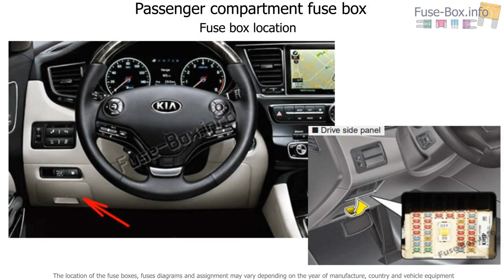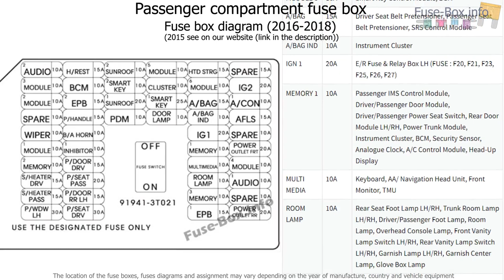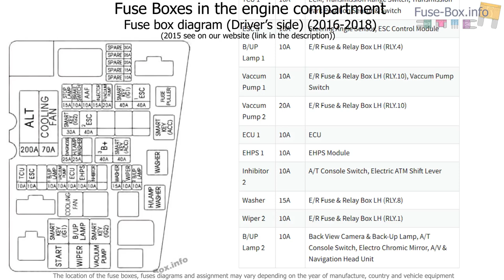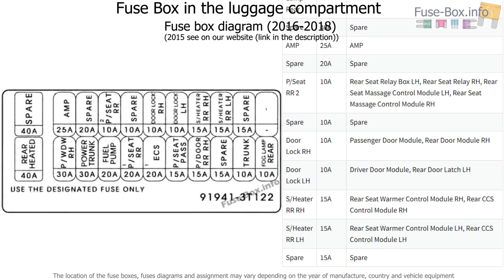Fuse box location and diagrams: KIA K900 (2015-2018)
Fuse box diagram (location and assignment of electrical fuses and relays) for KIA K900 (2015, 2016, 2017, 2018).